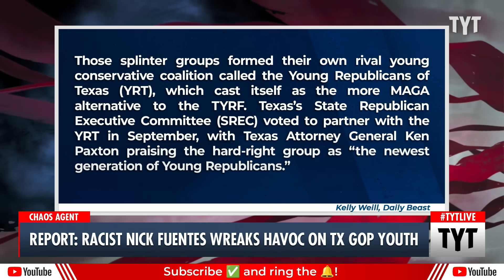REPORT: Racist Nick Fuentes Wreaks HAVOK On Young Republican Group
Holocaust denier Nick Fuentes met with an unnamed prominent conservative donor, allegedly for hours.. Cenk Uygur, Jordan Uhl and David Shuster discuss on The Young Turks.

"A simmering civil war among Texas’s young Republicans came to a boil this month after a prominent GOP donor was seen meeting with white supremacist influencer Nick Fuentes.

Fuentes, a Holocaust denier who has fantasized on livestreams about marrying a child, took an hours-long meeting with a prominent conservative donor on Oct. 6, the Texas Tribune reported this month. News of the meeting set off a wave of accusations between factions of activist Republicans in the state. Now state lawmakers are condemning one of those factions as its members flee to a rival young Republican group."

231020__TB02NickFuentes